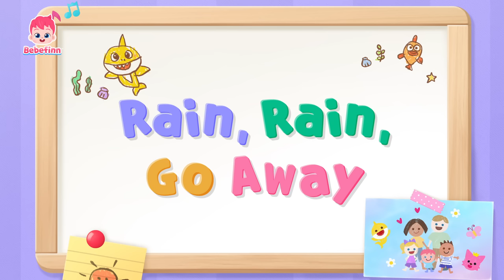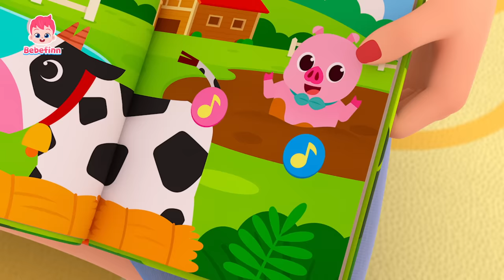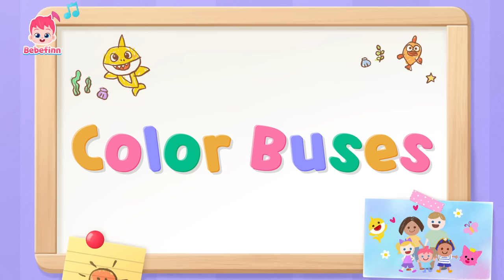TOP50 Bebefinn Best Songs of The Month | Nursery Rhyme Compilation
★List of Songs
00:00:00 Listen to Best Bebefinn Nursery Rhymes
00:00:08 Yes, Papa. Yes, Mama.
00:03:01 Good Morning Song
00:06:07 Bike Song
00:09:14 Good Morning Song
00:12:18 Yes, Papa Song
00:15:39 Rain, Rain, Go Away
00:18:47 Walking Walking
00:21:58 My Pet, My Buddy
00:24:49 The Hunt for Finn’s Baby Shark
00:29:47 T-Rex Song
00:32:39 The Cat Song
00:35:36 Boo Boo Song
00:38:42 Numbers Song
00:41:44 Animal Sounds Song
00:44:55 Colorful Foods
00:47:57 Sharing My Emotions
00:51:17 Baby Car
00:54:11 Daily Safety Song
00:57:17 Old MacDonald Had a Farm
01:00:15 Wash the Car
01:03:06 Baby Shark
01:06:01 Color Buses
01:08:52 This Is The Way We Get Dressed
01:11:42 Hospital Play
01:14:33 Working Working
01:17:42 One by One
01:20:55 베베핀 3D 구독 아웃트로